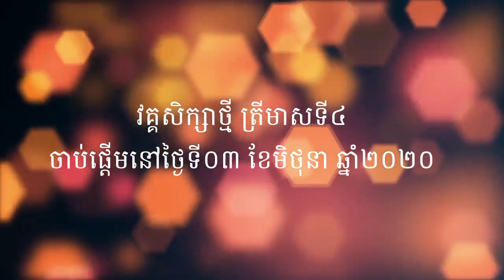ចំណាប់អារម្មណ៍របស់លោកគ្រូ អ្នកគ្រូលើកម្មវិធីសិក្សាពីចម្ងាយរបស់សាលាអន្តរជាតិ វេស្ទលេនដ៍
ចំណាប់អារម្មណ៍របស់លោកគ្រូ អ្នកគ្រូលើកម្មវិធីសិក្សាពីចម្ងាយ តាមប្រព័ន្ធអេឡិចត្រូនិករបស់ សាលាអន្តរជាតិ វេស្ទលេនដ៍
Teachers' Impressions on E-Learning Programme of Westland International School